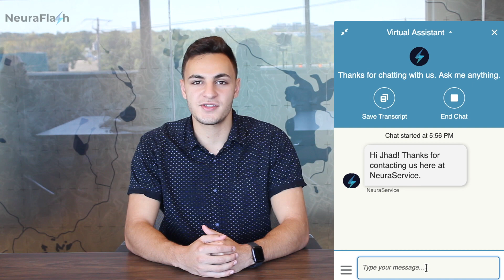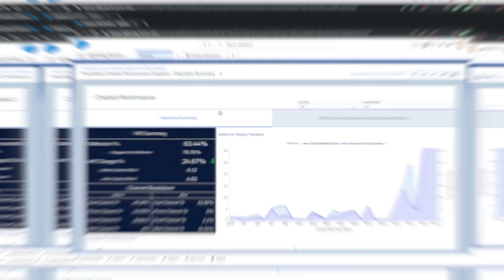Chatbots for Service: The Salesforce Einstein Bot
We are a leading AI partner of Salesforce obsessed with helping our customers transform their businesses with AI, Digital Channels and Bots.